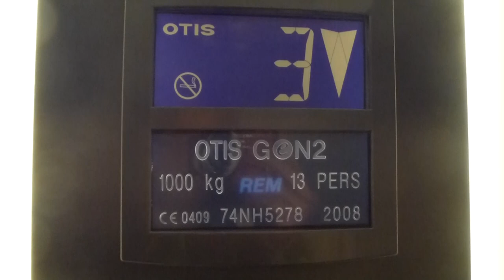Another OTIS Gen2 Mrl Traction elevator @ Löjtnantsgataget